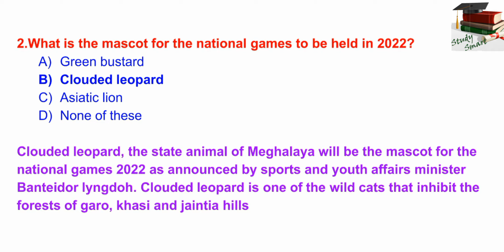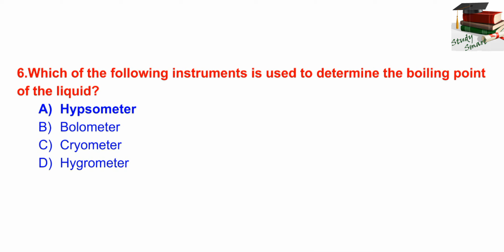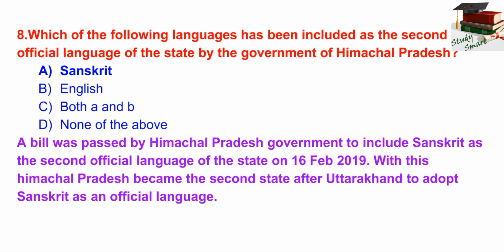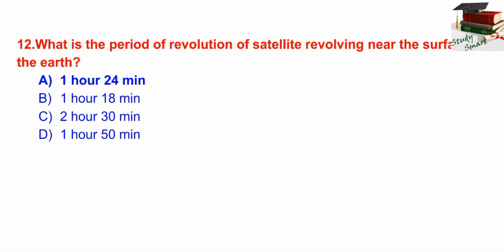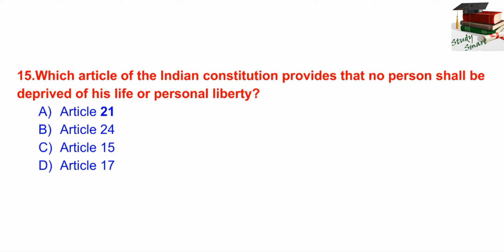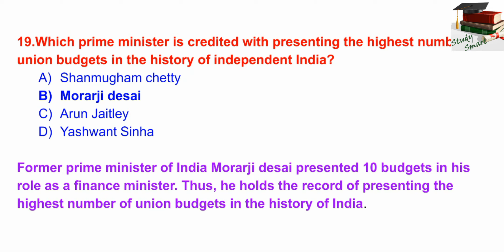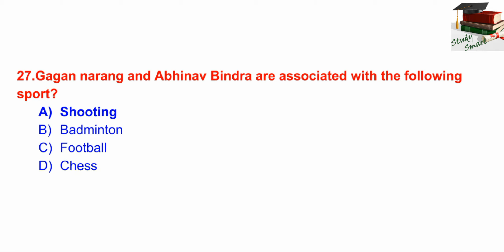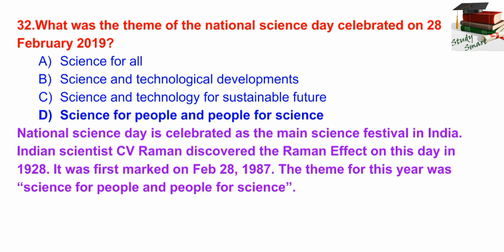PREVIOUS YEAR IMPORTANT GK QUESTION|IMPORTANT SCIENCE QUESTION|IMPORTANT GK QUESTION FOR GROUP-D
important Science Question
important gk questions
selected gk questions
previous year railway science question
previous year gk questions
important Science Question for railway

In this channel you get math, science, reasoning, and current affairs for any exam.